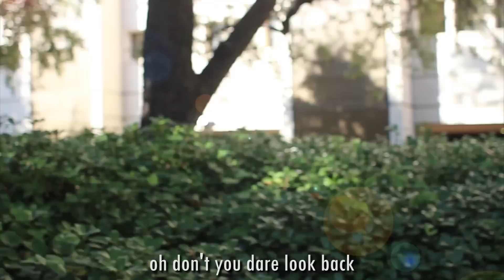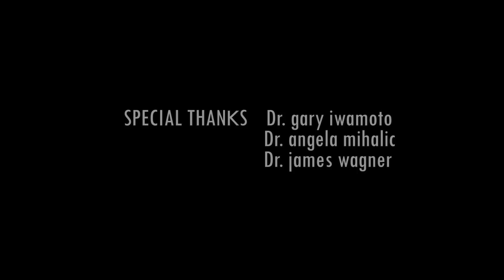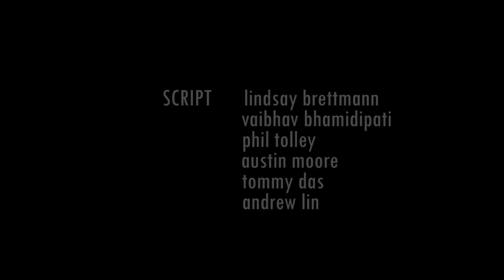UT Southwestern 2015 - "One day you'll be an MD"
UTSW Medical School welcome video: "Shut up and Dance" parody. Pre+OP 2015.